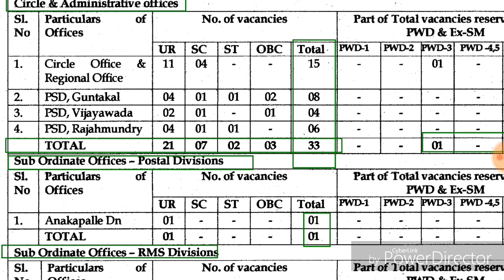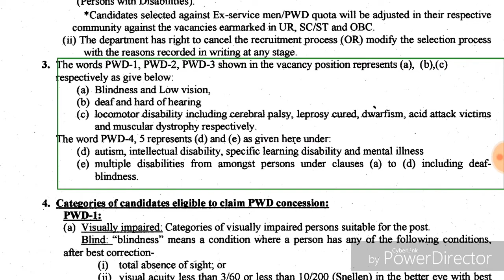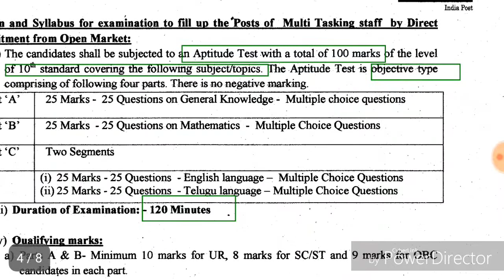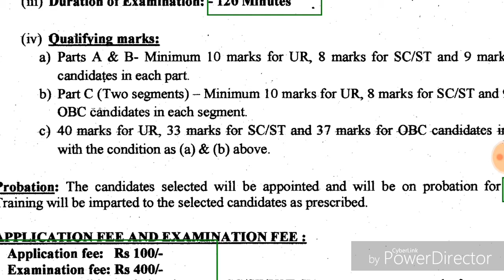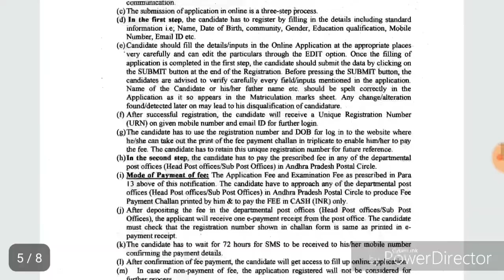Multi Tasking Staff Recruitment || Salary 18,000/- + Allowance